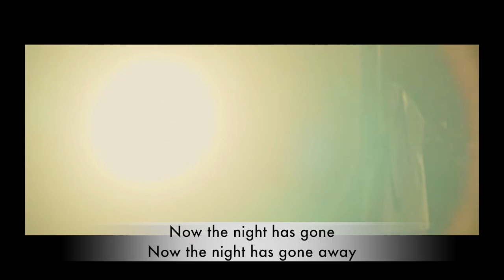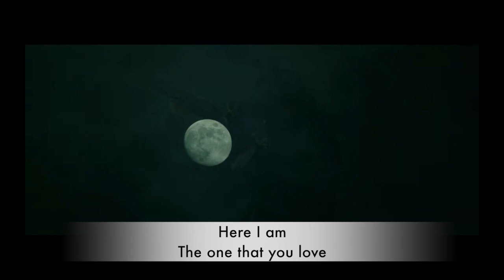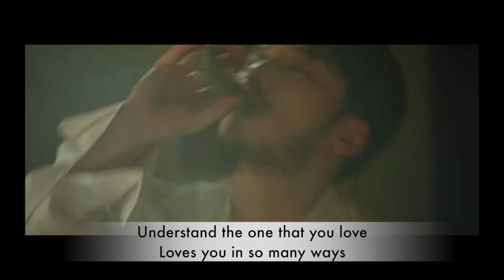Mr. Sunshine GMA OST Music Video: THE ONE THAT YOU LOVE - Nasser & Hazel Faith (FULL SONG)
I made it easy for you. here is the BACKLINK for y'all

Here is the newest song from Nasser.
A duet with Hazel Faith The One that you Love which will be the OST of the newest KDRAMA addition to GMA's Heart of Asia, MR SUNSHINE.
FINALLY!!! ITS OUT NOW!!!
YOU CAN DOWNLOAD or STREAM my 4th single

THANK YOU CURVE ENTERTAINMENT AND GMA NETWORK